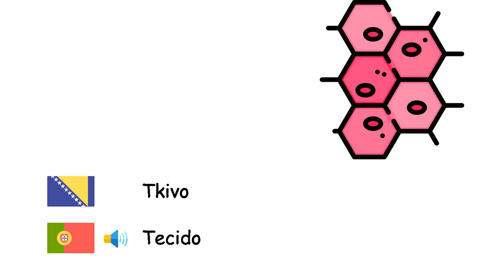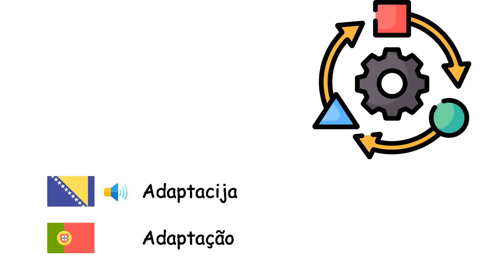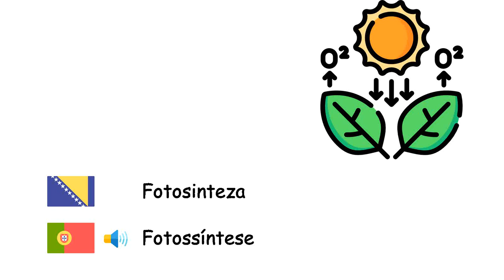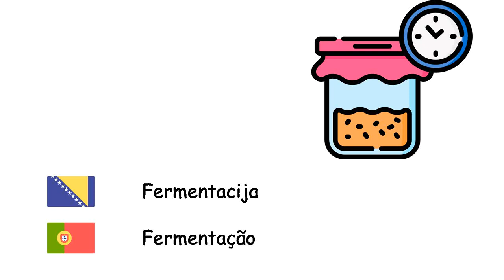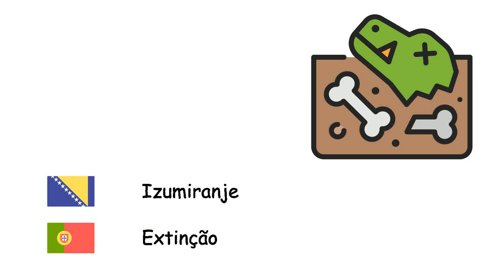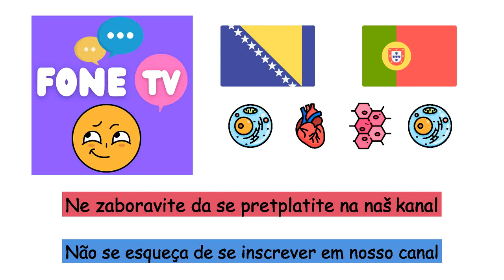Biologija (Portugalski jezik) (bs-pt)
Fone TV
bs-pt-14
Biologia (Língua portuguesa)
Ćelija - Célula
Organ - Órgão
Tkivo - Tecido
Organela - Organelo
Gen - Gene
Bakterija - Bactéria
Virus - Vírus
Biljke - Plantae
Životinje - Animalia
Bjelančevine - Proteína
Evolucija - Evolução
Adaptacija - Adaptação
Mutacija - Mutação
Metabolizam - Metabolismo
Organizam - Organismo
Mikroorganizam - Micro-organismo
Fotosinteza - Fotossíntese
Hlorofil - Clorofila
Sjemenka - Semente
Zametak - Embrião
Klijanje - Germinação
Oprašivanje - Polinização
Korijen - Raiz
List - Folha
Drvo - Madeira
Varenje - Digestão
Fermentacija - Fermentação
Mesožderi - Carnívoro
Biljožderi - Herbívoro
Priroda - Natureza
Razmnožavanje - Reprodução
Enzim - Enzima
Krv - Sangue
Život - Vida
Fosili - Fóssil
Biološka raznolikost - Biodiversidade
Gnojivo - Fertilizante
Vrsta - Espécie
Izumiranje - Extinção
Nasljeđivanje - Hereditariedade